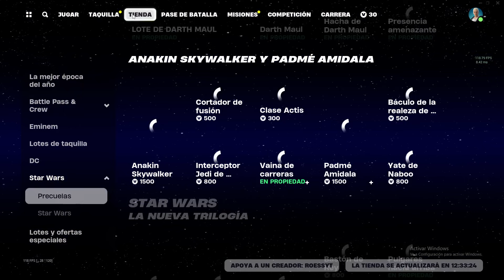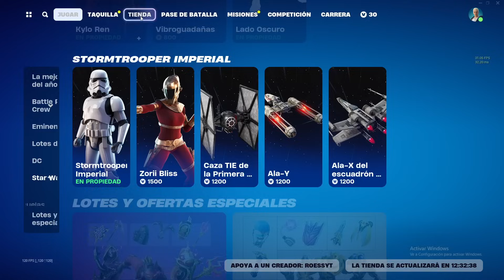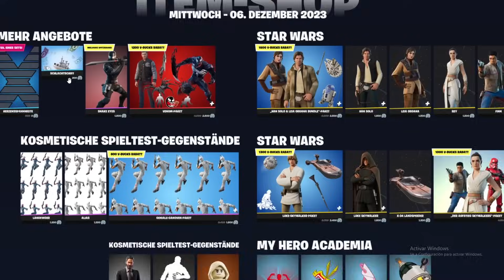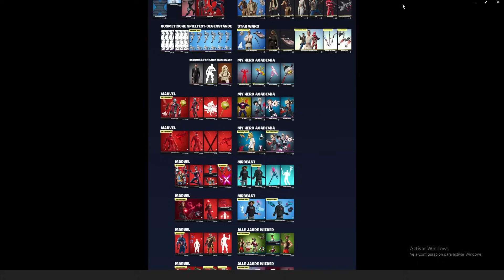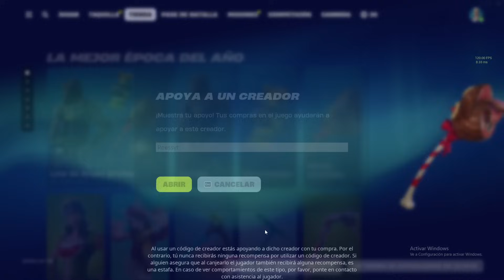HA VUELTO *EDDIE BROCK*!! NUEVA TIENDA FORTNITE HOY 6/7 DICIEMBRE 2023!